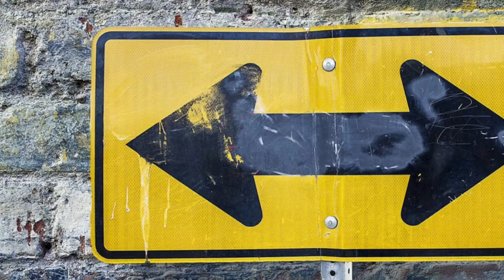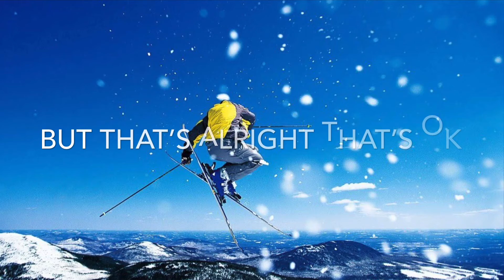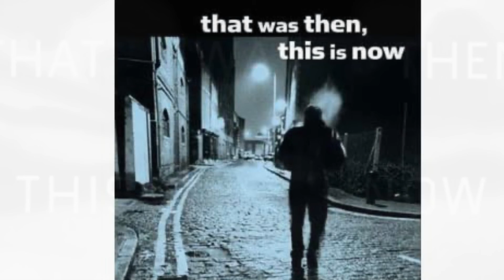TURNING POINt blues cover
I think this was written by Tyrone Davis back in the 70s. I heard a cover version by a blues band on the radio once while driving in my car. I went home and arranged this cover from memory - so the verse lyrics are made’up and I think I have some of the chords wrong!